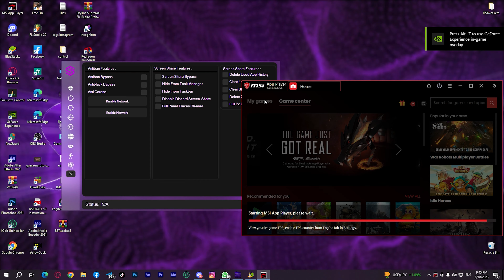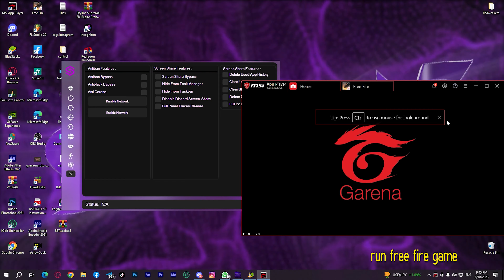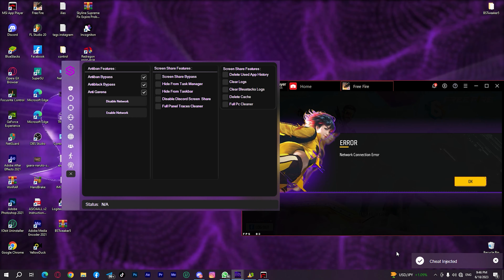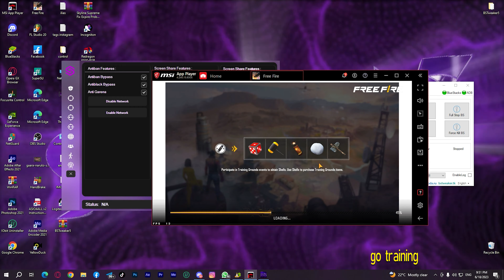HOW TO USE PANEL ? AIMBOT HEAD 100% ALOK FIX / FAKE DAMAGE FIX 🔥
Available on the panel :
- aimbot head
- fix alok
- 3d antina
- aimbot scoop x2/x4 tracking
- aimbot drag

𝐓𝐀𝐆𝐒 :

bypass free fire,bypass free fire emulator,bypass free fire pc,bypass free fire emulador,bypass bluestacks,emparejar con bots en clasificatoria
BYPASS FREE FIRE GRATIS ACTUALIZADO
PANEL DRAKO.NET GRATIS - ALOK NORMAL // NUEVA VERSION
🔥🔥 BYPASS FREE FIRE ACTUALIZADO / / 100% SEGURO / SIN BAN 😱😱🔥
PJ MAFIA YT
ff panel hack mobile
panel
ff hack
headshot hack
mobile panel
mobile panel
hack free fire
ff panel hack
panel hack
mobile panel free fire
spg 999
hack ff
free fire mobile panel
mobile panel hack free fire
free fire headshot panel
new hack
panel hack free fire mobile download
spg ff 999
headshot app
headshot panel
Pc panel hack free fire
Pc antiban panel hack
New update pc panel
Ob40 new pc panle hack
@universal gaming
paid hack free fire
free fire panel updated, free fire ob38 panel, free fire ob38 pc panel
Music